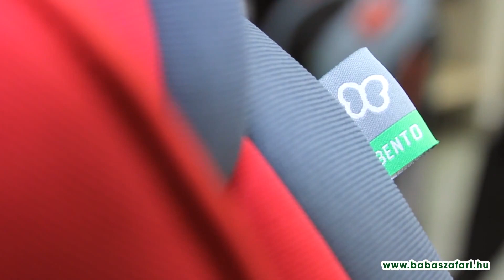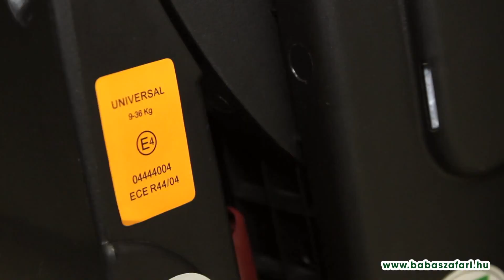Baby Design Bento autósülés 9-36 kg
Kategóriájában egyedülálló, dönthető autósülés - különleges kialakítás, minőségi anyagok, ez a Baby Design Bento.